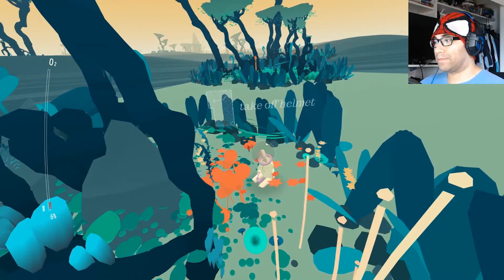My Final Moments | Orchids to Dusk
A game where I crash land on a strange planet and only have my last moments to either enjoy my life or worry...